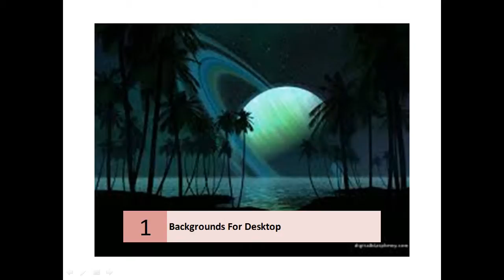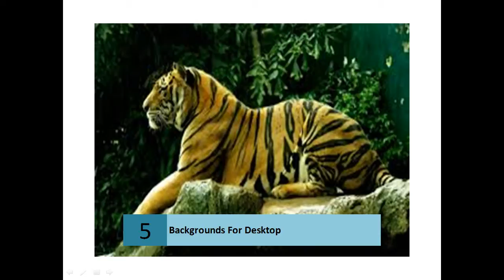Wonderfull Backgrounds For Desktop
Backgrounds For Desktop

    Get free desktop backgrounds and wallpapers for Windows. Check out how to set a desktop background as your lock screen or Start screen background.
    HD Wallpapers (High Definition) | 100% Quality HD Desktop ...
    Download Best HD Desktop Wallpapers,Widescreen Wallpapers for FREE in High Quality Resolutions 1920x1080 HD,1920x1200 Widescreen,1280x1024 ...
    ‎1920x1080 HD - ‎Latest Wallpapers - ‎Most Popular Wallpapers - ‎3D & Abstract
    Free High Resolution Desktop Wallpapers for Widescreen, Fullscreen, High Definition, Dual Monitors, Mobile | Page 1.
Home. LDS.org · Topics · Service Opportunities · Create and Share Your Media Talents; Download Desktop Wallpaper ...
    Wallpapers and desktop backgrounds | PhotoFaceFun.com ...
    Download free wallpapers and desktop backgrounds to various themes in high quality and resolution.
    Nature Wallpapers and Backgrounds - Desktop Nexus
    Download free Nature wallpapers, pictures, and desktop backgrounds. Get computer wallpaper of Nature!
    Desktop Nexus Wallpapers - Background Images ...
    Download free computer wallpapers, pictures, and desktop backgrounds. A unique community with something for everyone! Find a new, fresh, high-quality ...
    Wallpapers - National Geographic
    National Geographic provides free desktop wallpapers of animals, travel, nature, weather, underwater, adventure, exploration, people, culture, science, space, ...
    FREE Desktop WALLPAPERS - 100% Cool and FREE!!!
    Best free desktop wallpaper collection on the net. Our collection contains FREE desktop backgrounds of such themes as cars (BMW, Lotus, Lexus, Audi, Ford, ...
    Desktop Wallpapers Free Backgrounds Windows Download ...
    Desktop Wallpaper site. Our site has the best hd free desktop backgrounds including 3d wallpapers, nature wallpapers, animal wallpapers, car wallpapers, ...